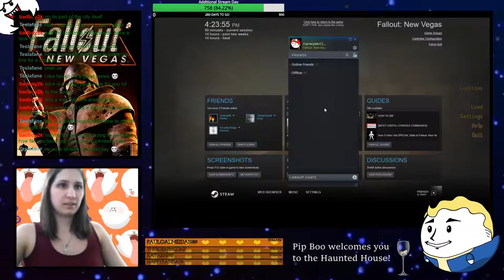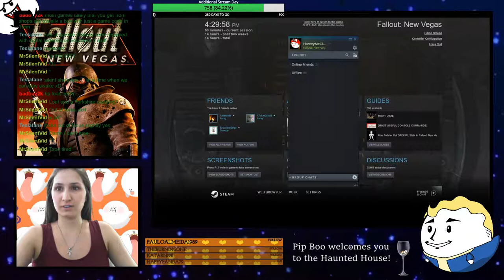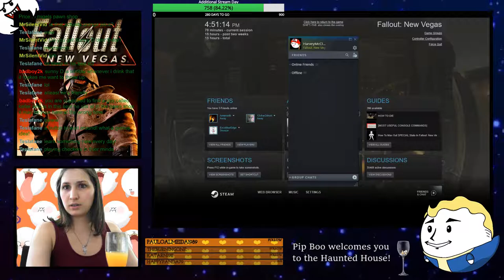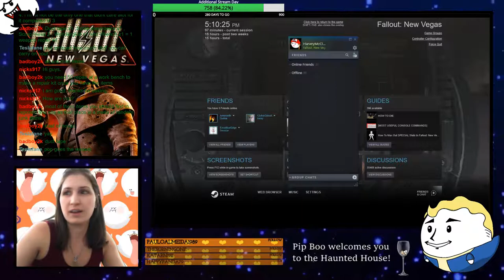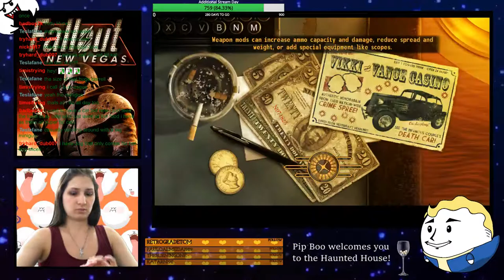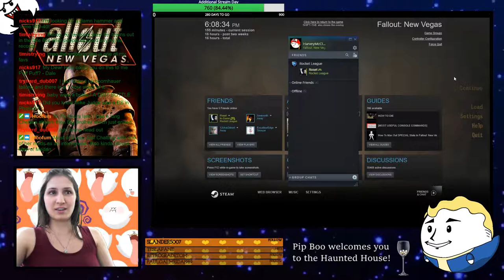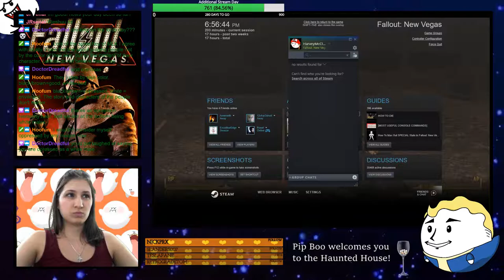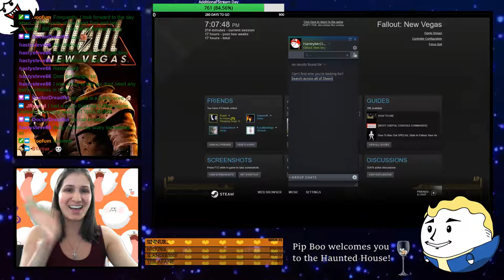Harvey Plays: Fallout New Vegas Twitch Stream 5